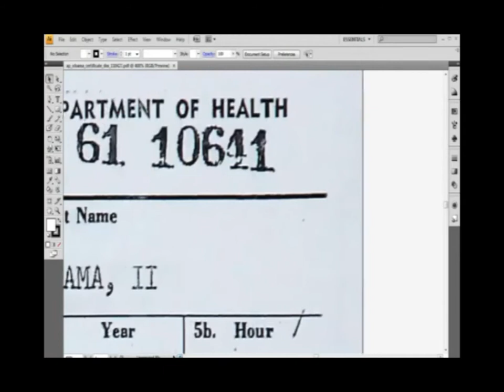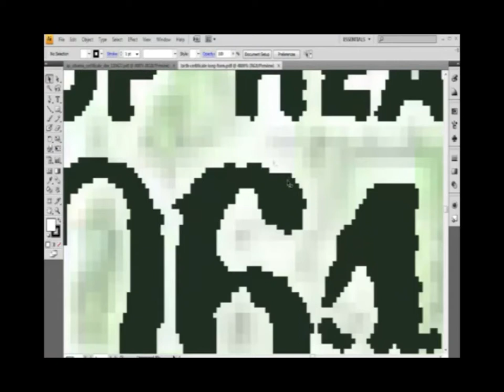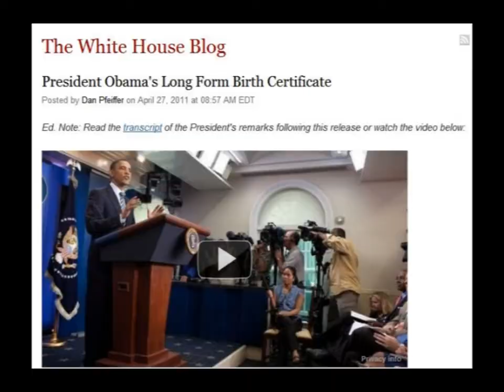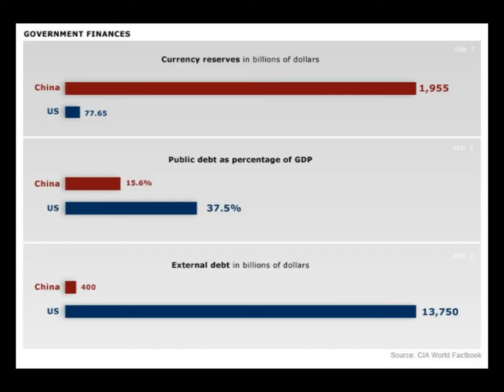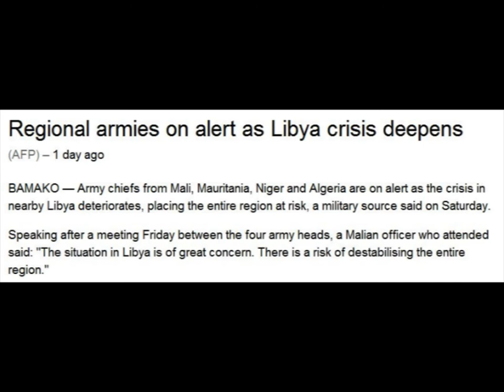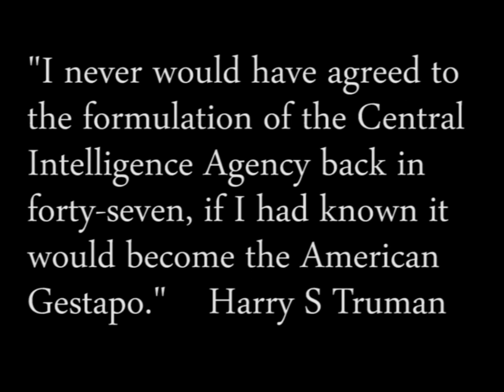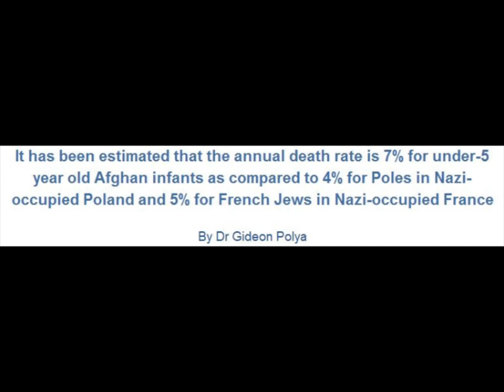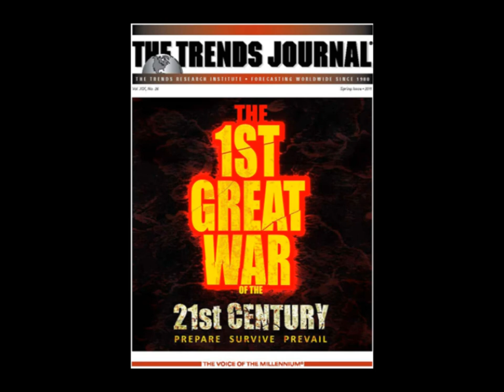Gerald Celente - Fascism arrived while we watched TV - May 2011